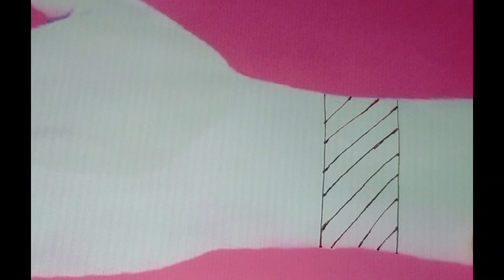New Easy Mehndi Design |Flower Design |Back Hand Mehndi Design |Hina art And Vlogs